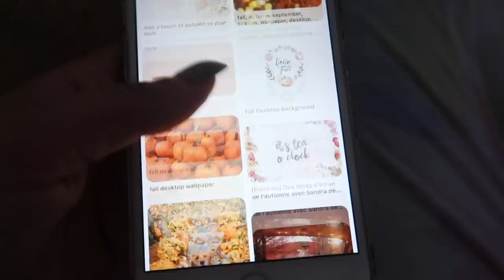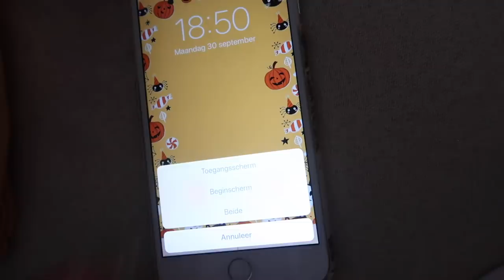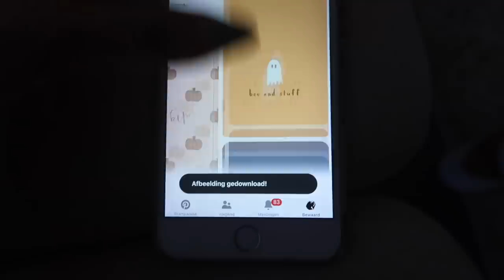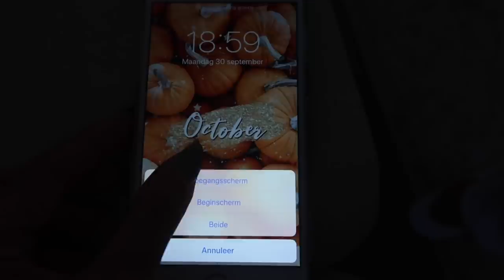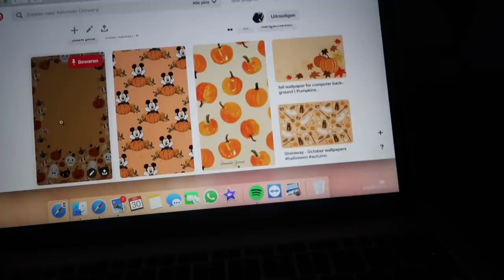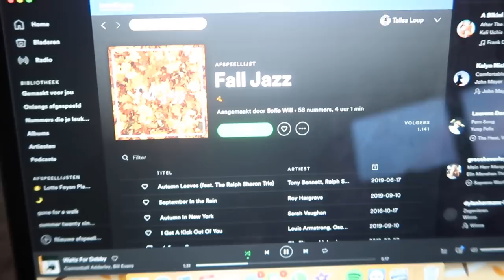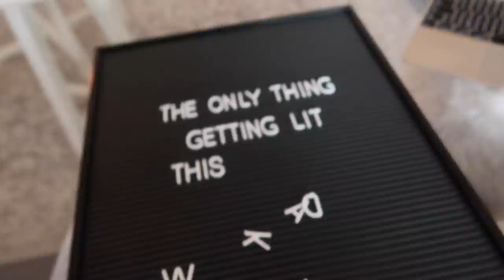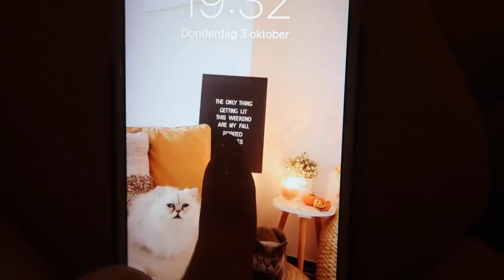FALL APPARTEMENT MAKEOVER